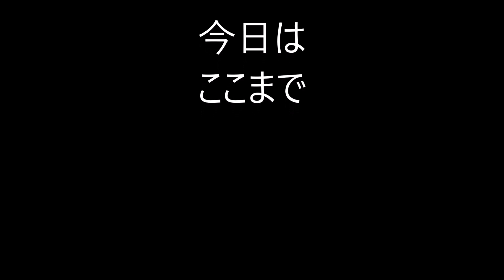カメラで遊ぼう その１２ リコーFF 1 をバラす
ジャンク買いなので、レンズ部だけを活用の積りですが、研究はしたいもので、色々とバラシて遊んでいます。